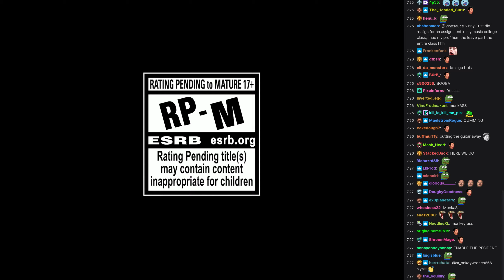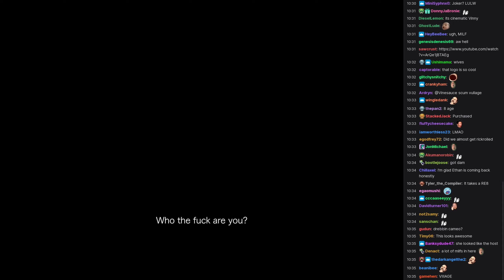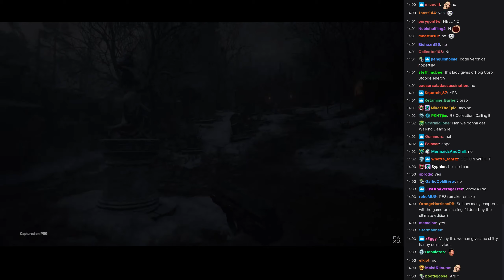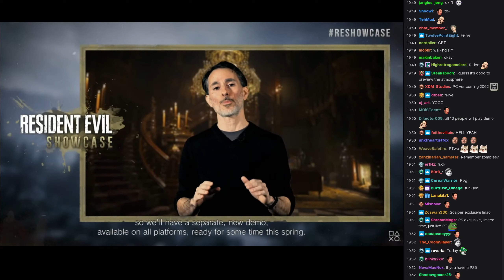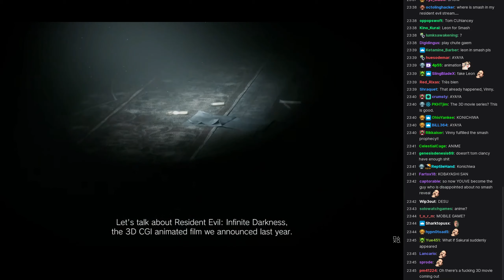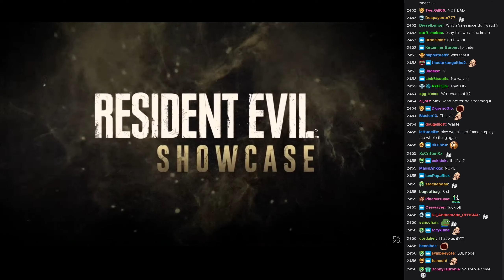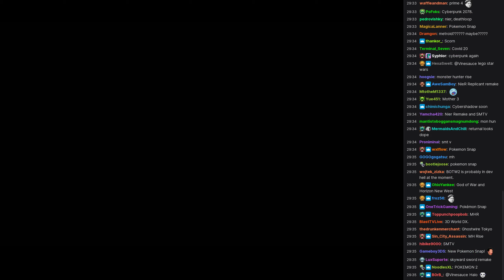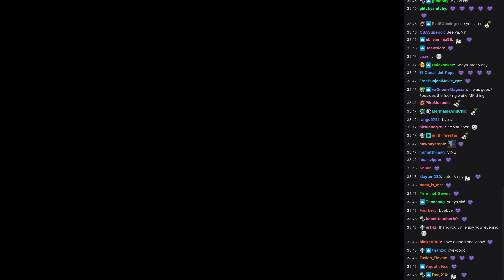[Vinesauce] Vinny [Chat Replay] - Resident Evil Showcase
00:00​ Intro & Predictions
07:19​ Resident Evil Showcase Begins
08:15​ Resident Evil Village Trailer
10:49​ Pete Fabiano talks about RE Village
13:56​ Resident Evill Village Gameplay
18:44​ Resident Evil Maiden (PS5 Demo)
19:57​ RE:Verse
22:27​ RE Anniversary on Tom Clancy's the Division 2
23:28​ Resident Evil Infinite Darkness (Netflix Animation)
24:10​ Showcase Ends
24:55​ Ending Thoughts

Chat recorded : February 5, 2021